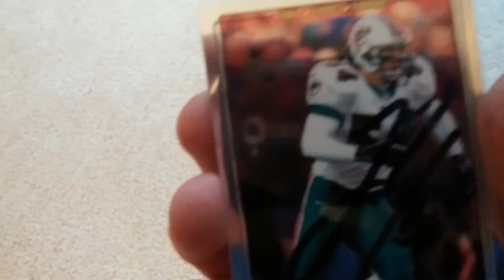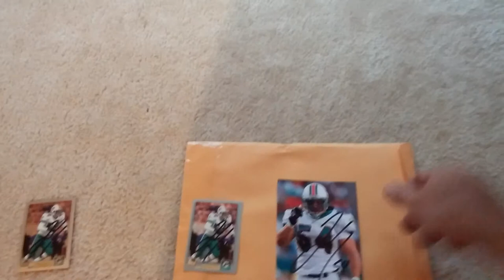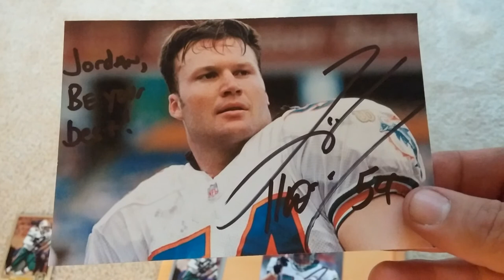1 ttm mailday Zach Thomas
1 ttm mailday Zach Thomas